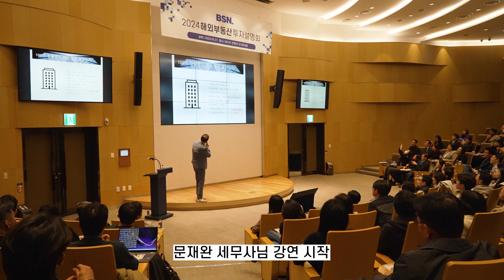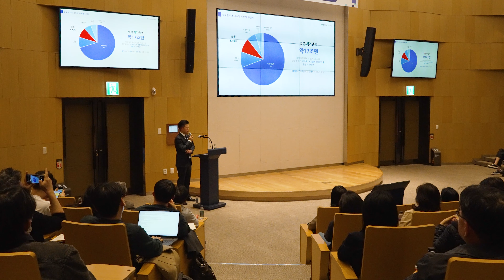해외 부동산(뉴욕, 도쿄) 투자 강연 세미나 ㅣ 문재완 세무사 한아름 회계사 조민수 대표 양종욱 팀장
⭐매주 금요일 오후 8시 업데이트⭐

✔️ 상담 및 문의
👉매입, 매각, 설계, 시공, 관리

0:00 뉴욕 부동산 인트로
0:25 김윤수 사장님 투자 세미나 설명
0:48 플래티넘 파트너스 박진우 부사장
02:03 US TAX 한아름 세무사
02:56 문재완 세무사
03:58 주부동산 조민수 대표
04:39 신한은행 부동산자문센터 양종욱 팀장
04:50 세미나 마무리
05:27 ⭐쿠키영상⭐ 잡지 받고 싶은 분?🙋‍♂️